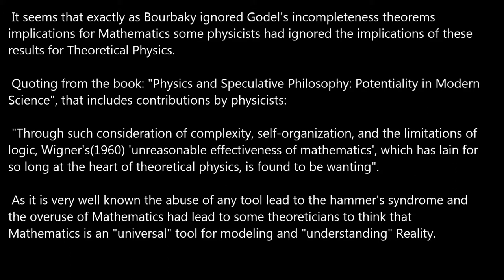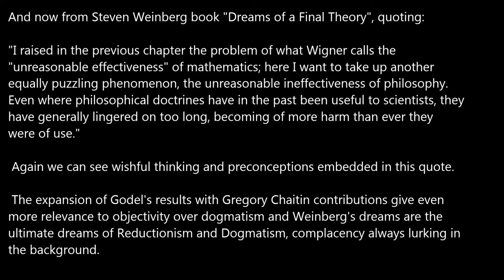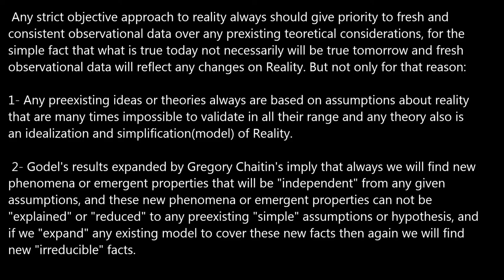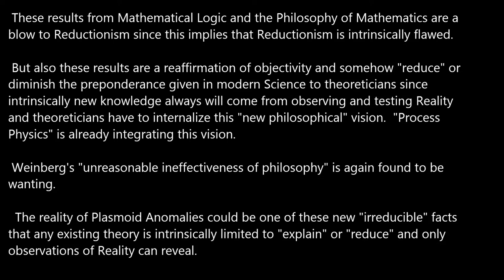Steven Weinberg's “Dreams of a Final Theory” are Unattainable.